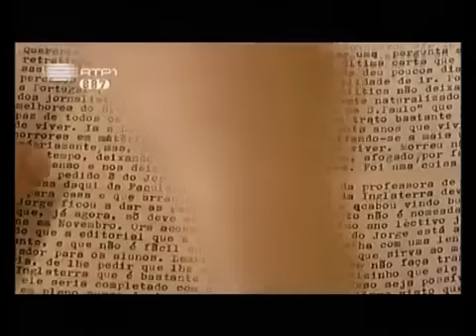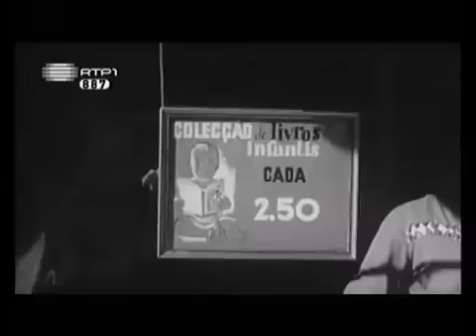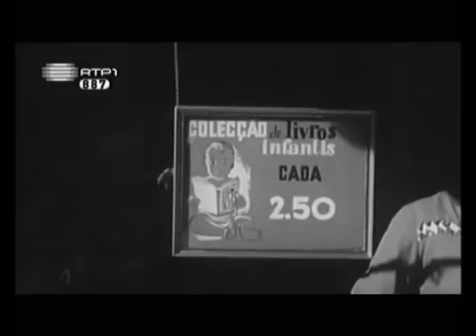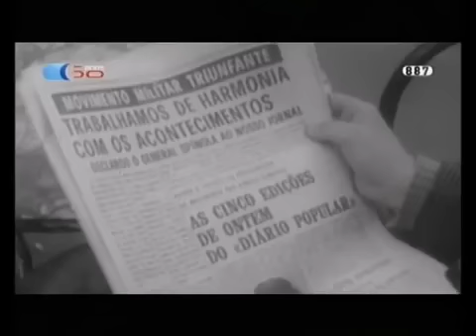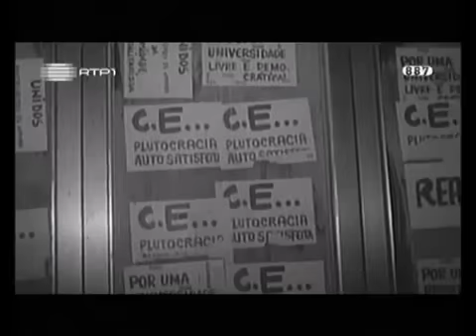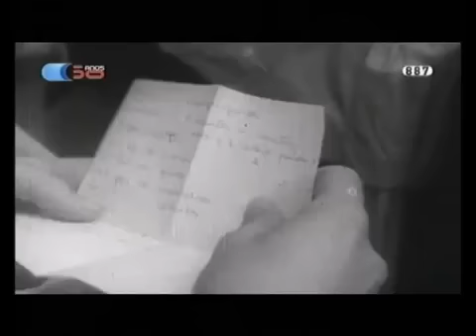Portugal antes do 25 de Abril de 1974